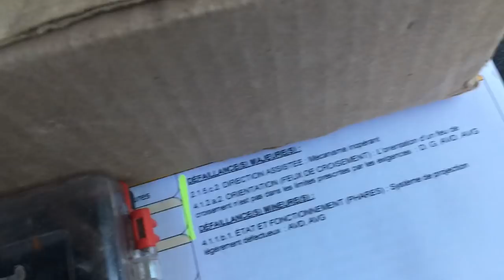RENOVER SES PHARES COMMENT ?